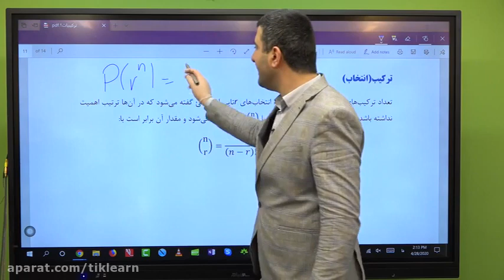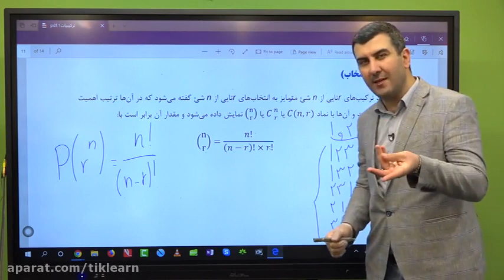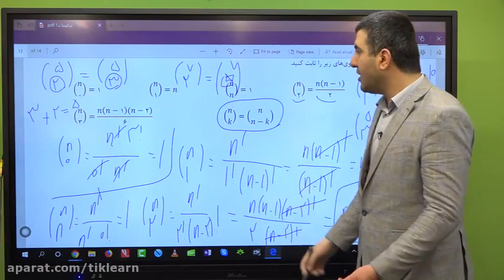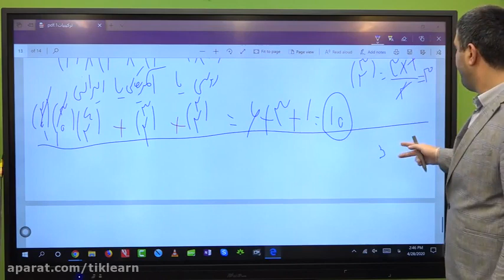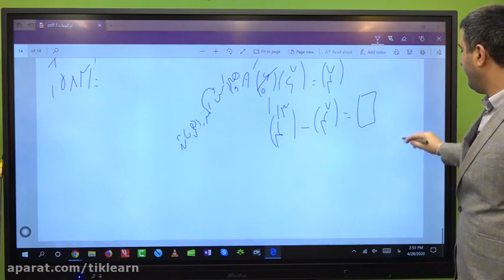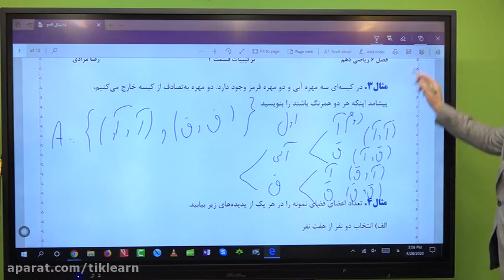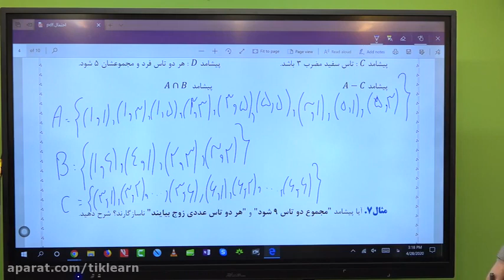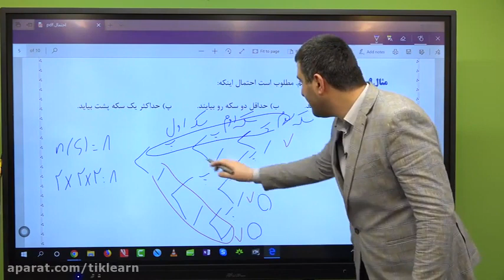Online class of the tenth shift of Master Moradi - Mehr Aval High School